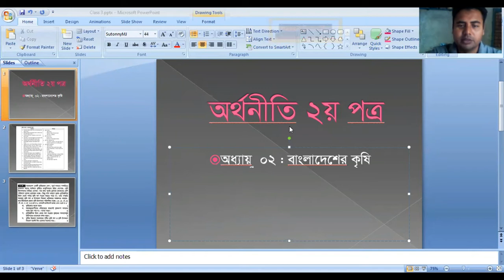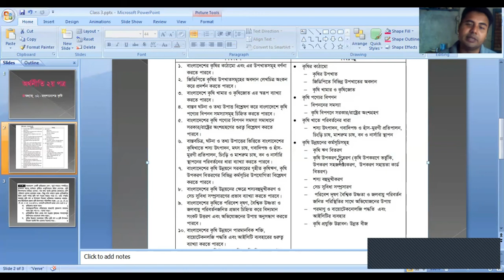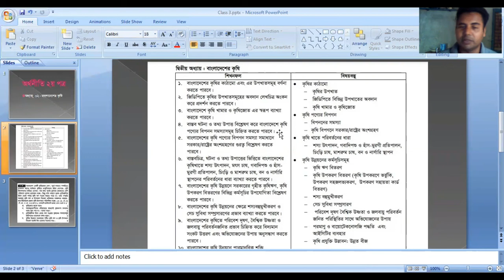HSC Economics 2nd Paper || Lecture 3 || Lecturer Abdul Mazed || Amir Uddin College Online Class